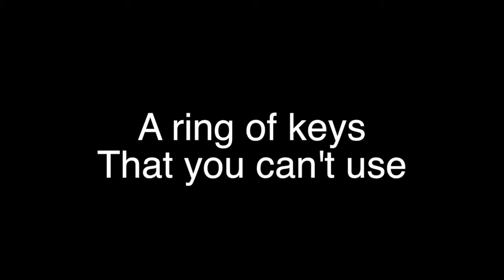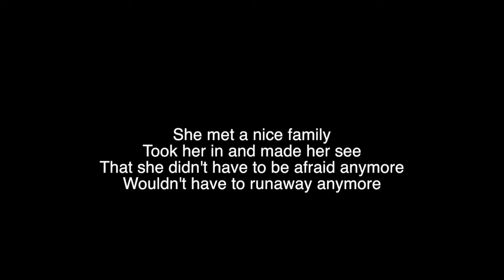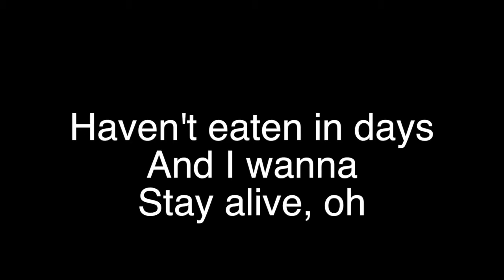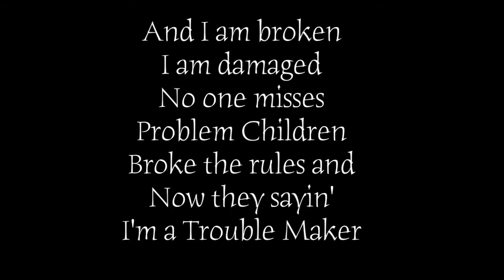RUNAWAY LYRIC VIDEO